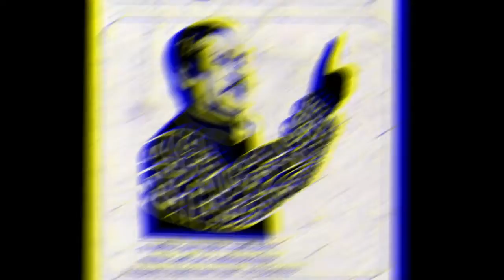BANGABANDHU 7TH MARCH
SPEECH OF BANGABANDHU 7TH MARCH